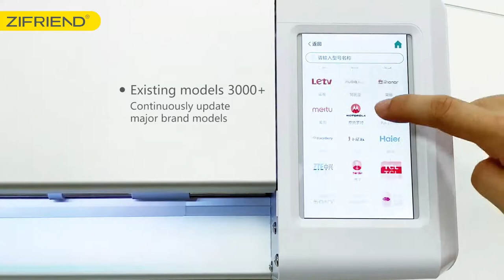ZIFRIEND Intelligent Film Cutting machine 2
ZIFRIEND - 10 years Professional Screen Protector Manufacture - Intelligent Film Cutting machine